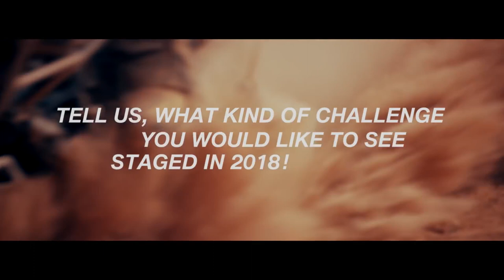BMW - BMW Motorrad - Qualify for the BMW Motorrad GS Trophy 2018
The dates have been set for the first qualifiers for the 2018 International GS Trophy. If you want to compete with your GS, sign up right away and show off your riding skill, agility, fitness, team spirit and smarts. Find out when the qualifier will be held in your country. If you're a GS enthusiast: Come out, join in the fun and cheer riders on at your country's qualifying event. See you there! OUR MANIFESTO: Wake up to life every morning with your engine running. Because everything you discover along the way will be yours forever. And that’s how you make life a ride.